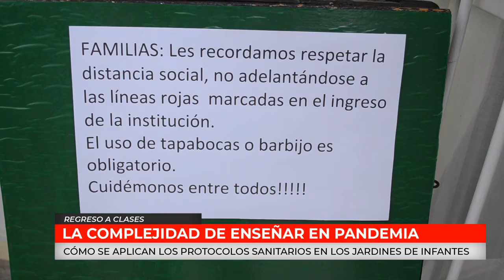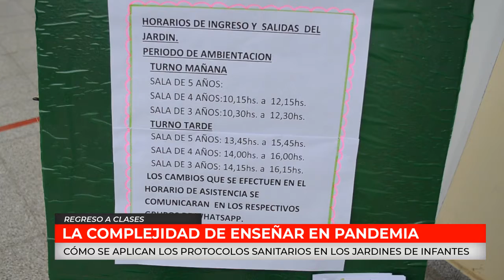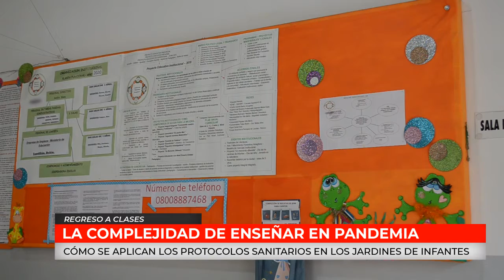REGRESO A CLASES | LA COMPLEJIDAD DE ENSEÑAR EN PANDEMIA - Eliana Racca.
Cómo se aplican los protocolos sanitarios en los jardines de infantes. El desafío y la complejidad de enseñar durante la pandemia. Los padres no pueden ingresar a la institución.